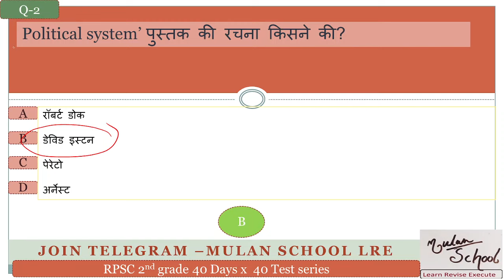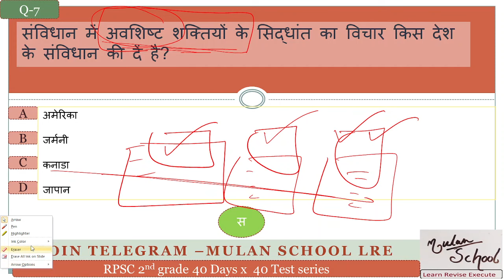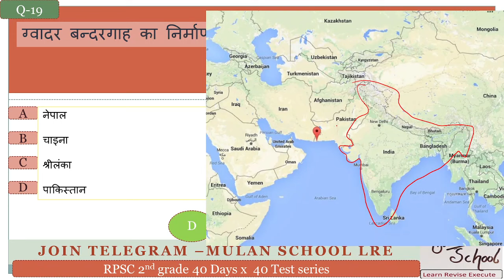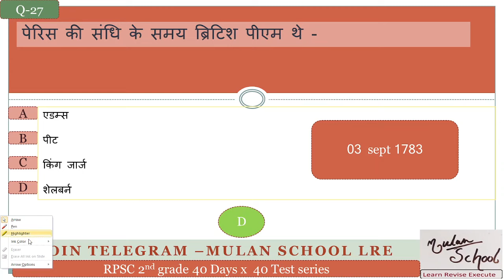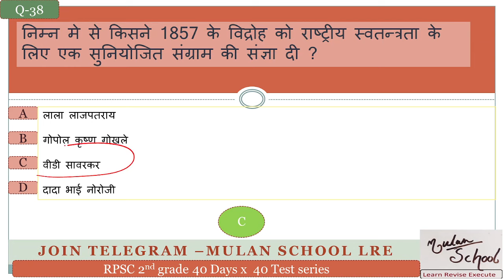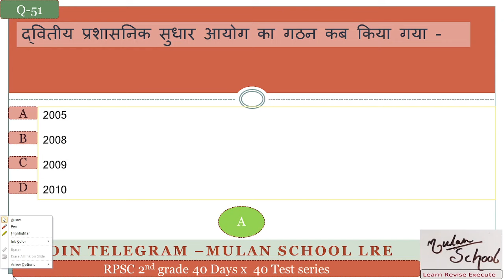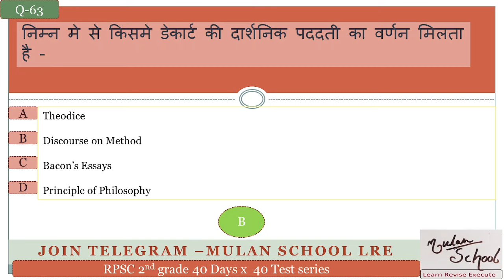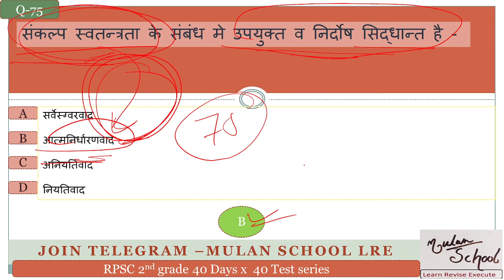2nd Grade SST Model Test Paper 7-A Samajik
Full length test covering complete syllabus for RPSC Second Grade SST Model Test Paper. Please join telegram